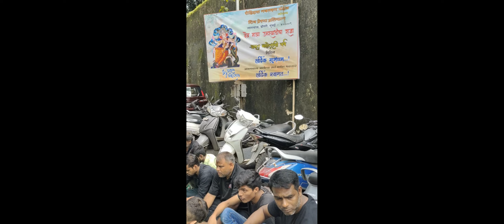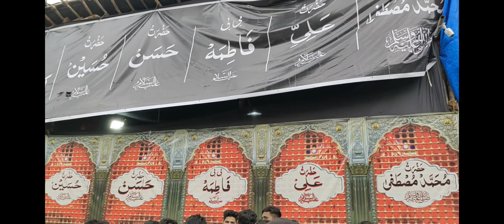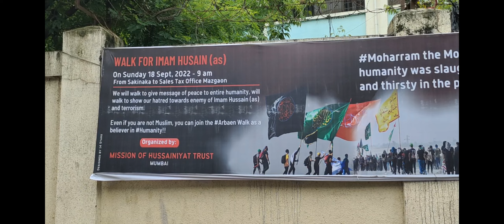My videos 15 - Chehlum Mumbai 2022